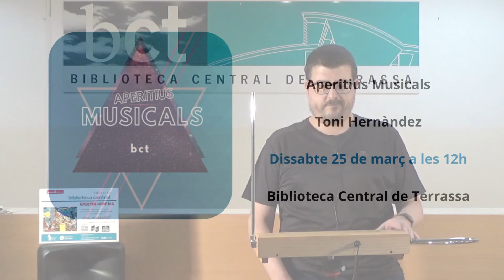ENTREVISTA TONI HERNÀNDEZ- APERITIUS MUSICALS - 🎵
Entrevistem en Toni Hernàndez, que tocarà diverses cançons en un cicle que anomena "Jazz a la punta dels dits". Us esperem el 25/03/2023, a la Biblioteca Central de terrassa. ! 👇👇👇 Obre la capseta! 👇👇👇

📢 Aperitius Musicals / Toni Hernàndez "Jazz a la punta dels dits" 📅 Dissabte, 25/03/2023, a les 12 h.
📍 Biblioteca Central de Terrassa

00:00 Inici
00:22 Inicis musicals?
00:49 Referents musicals?
01:20 Com descrius el theremín?
02:10 On trobem un theremín?
03:09 Hi ha escoles o autodidactes?
03:55 Un instrument poc conegut?
04:50 Grups famosos amb theremín?
05:42 El theremín sona al cinema?
06:58 Toni Hernàndez et convida al concert.
07:30 Toni Hernàndez toca el theremín.